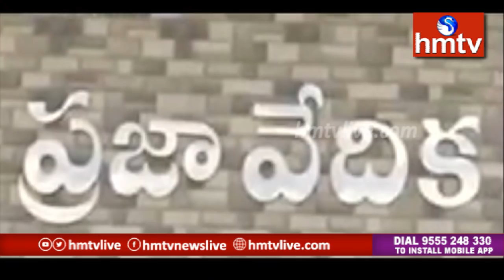AP Govt Exposes Corruption in Parja Vedika Construction | Telugu News | hmtv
AP Govt Exposes Corruption in Parja Vedika Construction | Undavalli